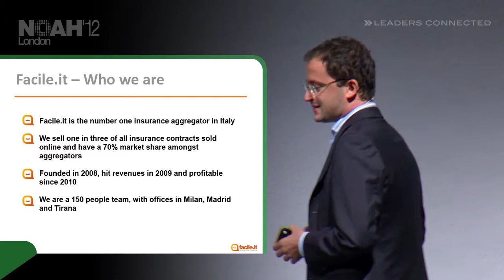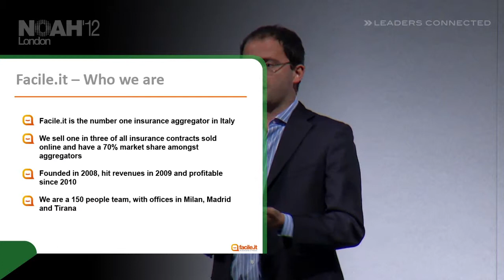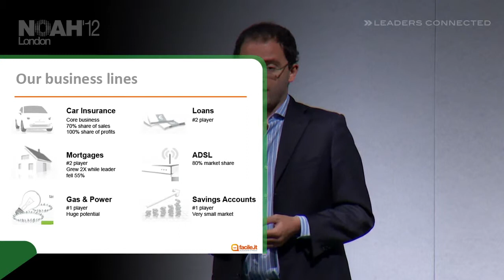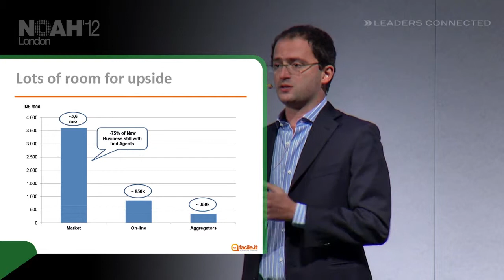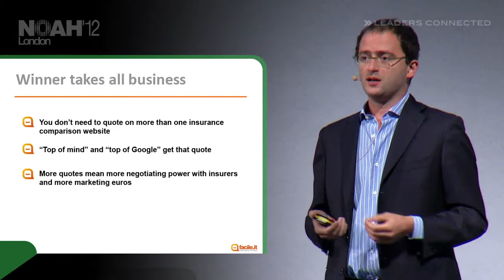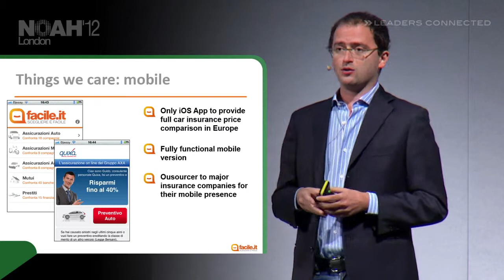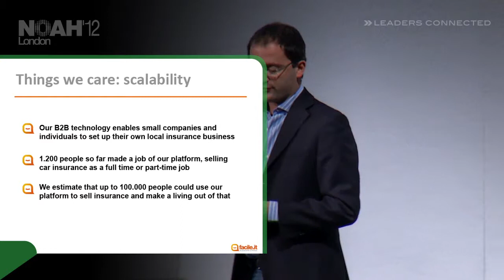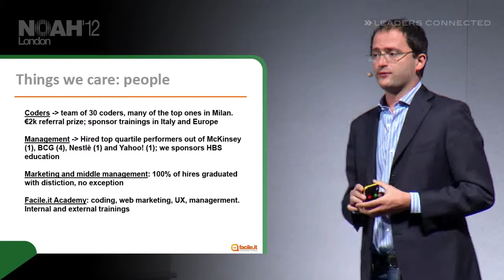NOAH12 London - Facile.it, Alberto Genovese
Rising Stars - Presentation by Alberto Genovese, CEO of Facile.it at the NOAH 2012 Conference in London, Old Billingsgate on the 7th of November 2012.